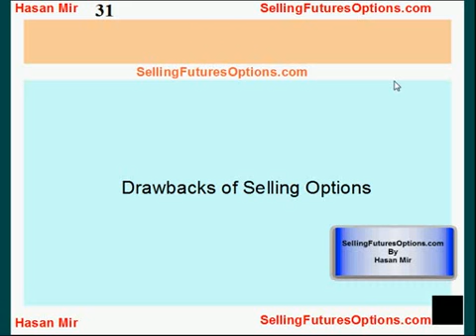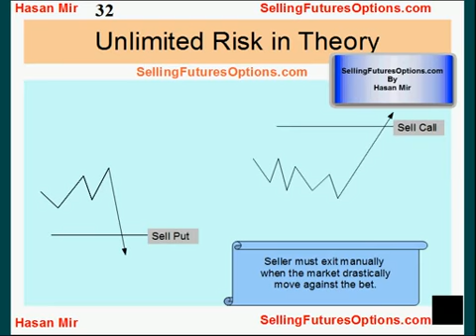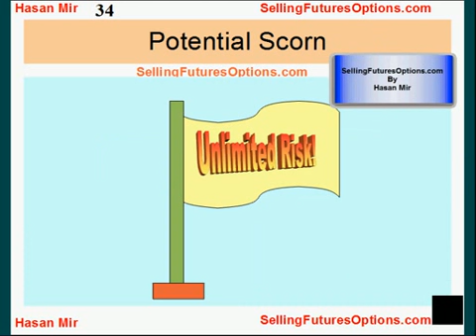Selling Futures Options - 8 - Drawbacks